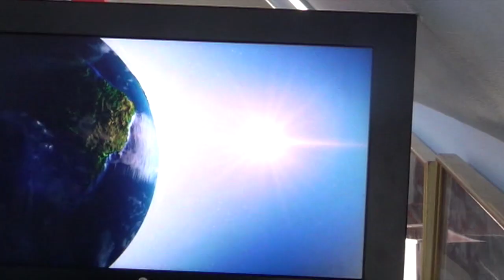SIF FIFA 15 Pre Release Party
Nicolaj Køhlert og Adeola Runsewe spiller FIFA mellem to træninger på Søholt